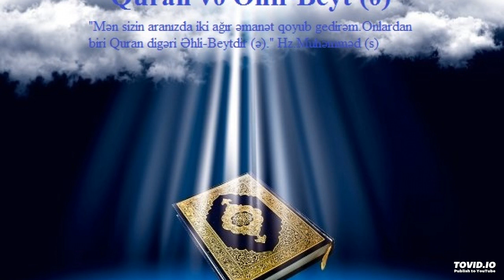QURAN VƏ VƏZİFƏLƏRİMİZ 307 HAQQ VƏ MÜQAVİMƏT - MÜBARƏK RAMAZAN AYI 18 - QİYAMƏT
MÖVZU: QURAN -HAQQ VƏ MÜQAVİMƏT
- MÜBARƏK RAMAZAN AYI 18 - QİYAMƏT